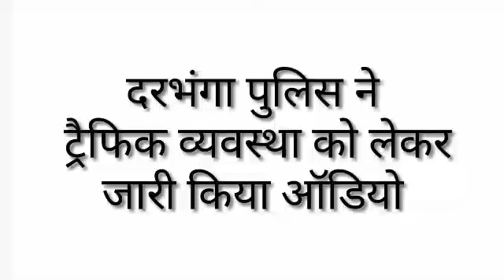Darbhanga मे जारी हुई ये ऑडियो ज़रूर सुने आपके सुरक्षा के लिए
जन हित मे जारी